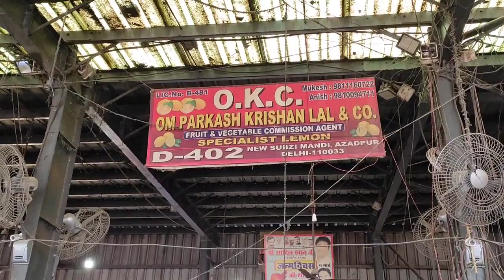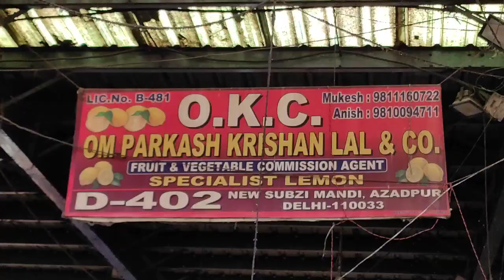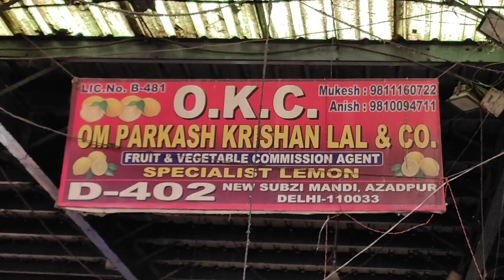5 April 2023 के निंबू का होलसेल भाव || Today Lemon price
5 April 2023 के निंबू का होलसेल भाव || Today Lemon price

🍎सेब Apple
🍅 टमाटर Tomato
🌰. प्याज Onion
🥔आलू  Potato
🥐 अदरक, Adrak
🍋 निम्बू  Lemon
🍇 अंगूर grapes
🍉 तरबूज watermelon
🌶️ हरी मिर्च Green Chilli
🍌 केला  Banana
🍈 खरबूजा , kharbuz
🥭 आम  mango
 🍋 मौसंबी, mousambi
 🥥 नारियल पानी  coconut
🍊 संतरा  Orange
 🍒 , चेरी , Cherry
🍍 अनानास , Pineapple
 🍓 स्ट्रॉबेरी

    शारदा  sunmelon
     पपीता Papaya
🥝 कीवी kiwi
      मटर  green peas
 🥬पालक spinach
      धनिया coriander
      कटहल jackfruit
       लहसुन Garlic
 🥐अदरक  Ginger
       आंवला Amla
       मेथी Fenugreek
       मूली Radish
🥕 गाजर  carrot
      चुकंदर  Beetroot
      भिंडी   ladyfinger
      हल्दी  turmeric